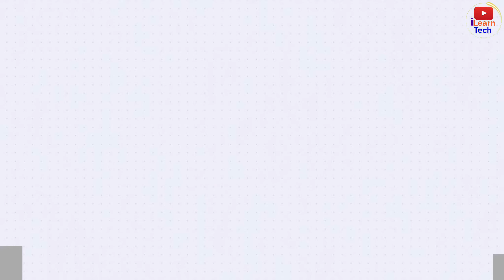OnePlus Nord CE 4 5G: Unleashing Power and Elegance!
Discover the OnePlus Nord CE 4 5G – a blend of beauty and performance. With its Snapdragon™ 7 Gen 3 chipset, 100W SUPERVOOC charging, and Aqua Touch Display, this phone is all set to redefine your smartphone experience. Watch now!

OnePlus Nord CE 4 5G - Amazon